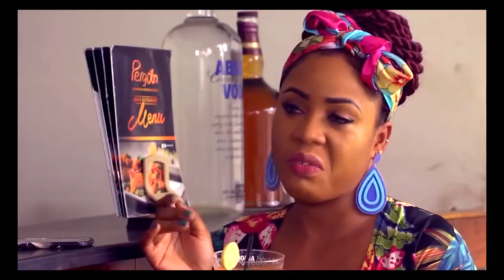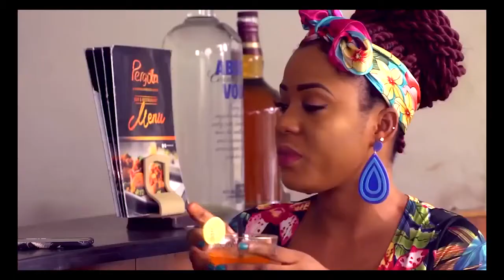New 2021 Walter Anga, David Osei, Regina Van Helvert Nigeria-Ghana Nollywood Movie: WEDDING VOYAGE